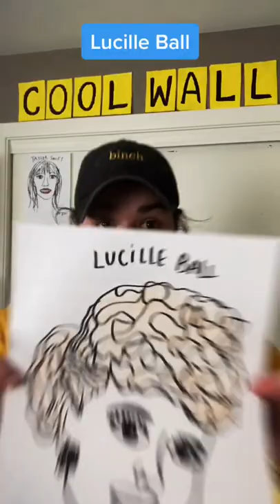Drawing Lucille Ball - I Love Lucy (Drawing Cool People Pt. 11)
Fun video series where I draw people who I think are cool! This video i'm shouting out Lucille Ball! You may know her better as Lucy Ricardo from the hit show, I Love Lucy! She was a comedic genius, the first female to run a major Hollywood Studio, and Lucy got her big break at the age of 40! Legend Status. ​ ​ DrawingSeries​ SeriesVideo​ SharpieArt​ CoolWall​